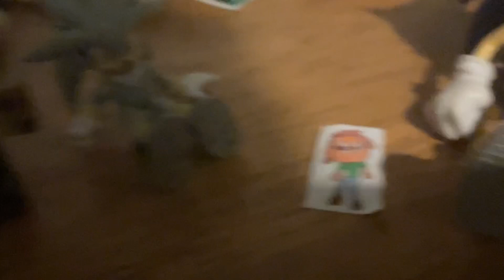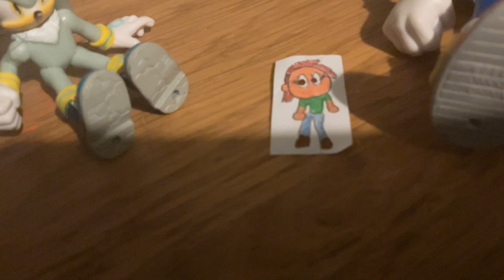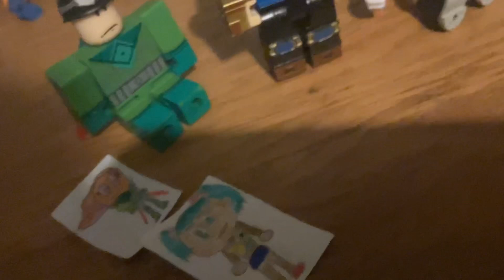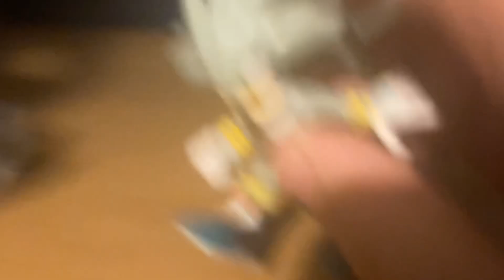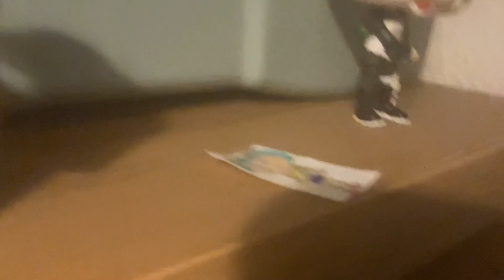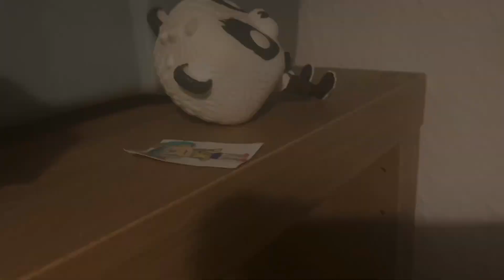Luca Movie: Silver’s Terrible Birthday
Today’s The 18th Anniversary Of Sonic 06 And Silver’s Having A Terrible Birthday Because He Was Introduced In That Game.